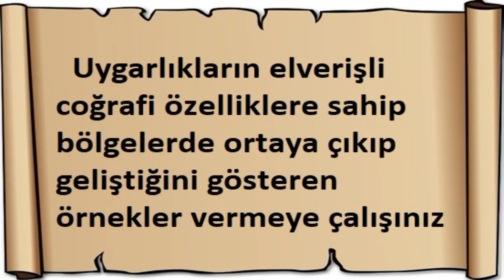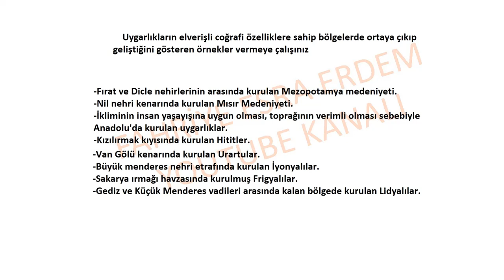Uygarlıkların elverişli coğrafi özelliklere sahip bölgelerde ortaya çıkıp geliştiğini gösteren örnek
Uygarlıkların elverişli coğrafi özelliklere sahip bölgelerde ortaya çıkıp geliştiğini gösteren örnekler vermeye çalışınız